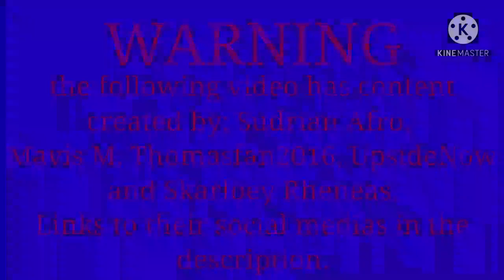mrsans and friends REBORN main character themes